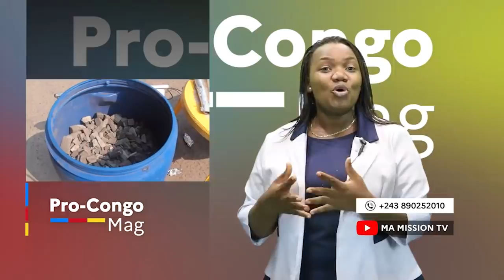🔴Me CHRISTIAN BOSEMBE INCONSOLABLE JOHN NUMBI,CHEBEYA MAKILA EGANGI,MUTU NYONSO YAKO BOMA TE😭😭😭